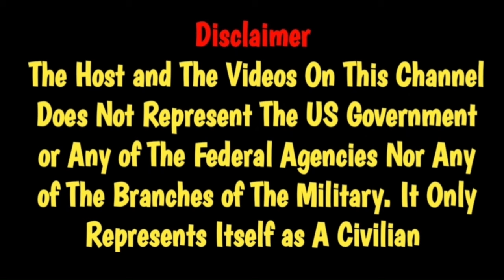Adam Calhoun ft Bryan Martin – “FAFO Country” Dog Pound Reaction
Thanks for checking out my Liliac – Heven & Hell Reaction!